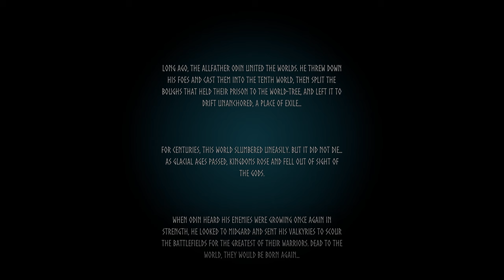"Welcome to the 10th Realm" - Valheim - Episode 01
Bugs. Why'd it have to be bugs!?

Valheim
Initially released February 2021
Developed by Iron Gate Studio
Published by Coffee Stain Publishing

Want to spend some more time with me?
Come hang out with me on Twitch, Mondays, Wednesdays, Thursdays, and Fridays!